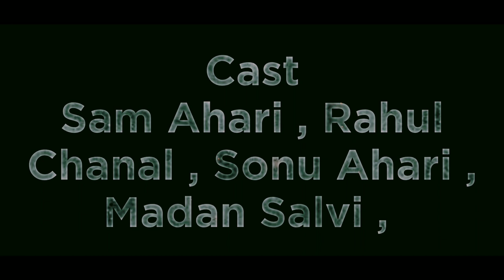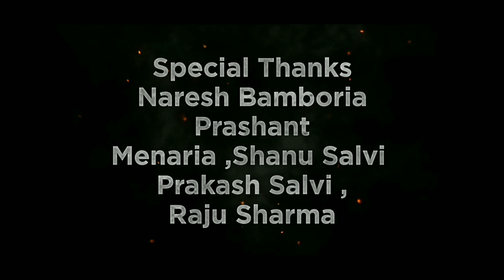Mission 2k21 Independent Day Special Short Film Official Trailer